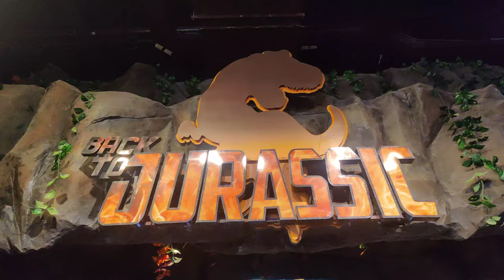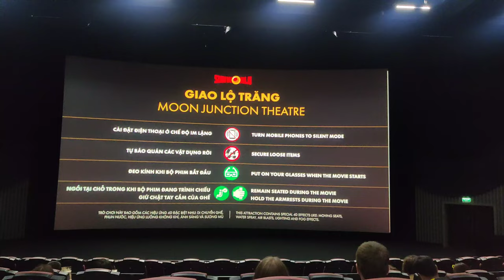Bana hills| Golden Bridge| India to Vietnam trip| Danang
Welcome to my latest vlog, where I'm taking you on a virtual trip to Vietnam! In this video, I'll be showcasing one of the most stunning locations in the country - the Ba Na Hills. This beautiful mountain resort is located just outside of the city of Da Nang and offers breathtaking views of the surrounding landscape.

Join me as I take a cable car ride up to the top of the hills and explore the various attractions and activities available to visitors. From the Golden Bridge to the French Village and the Fantasy Park, Ba Na Hills truly has something for everyone. I'll also be sharing some fun facts and insights about the history and culture of Vietnam along the way.

So sit back, relax, and get ready to be transported to a world of beauty and wonder in this exciting vlog about my Vietnam adventure!